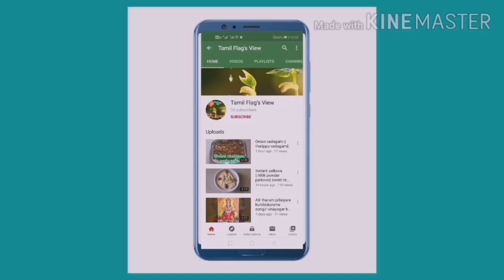Home made Noodles || டெஸ்டி நூடுல்ஸ் வீட்டில் சுலபமாக செய்யலாம்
கோதுமை மாவில் சுலபமான நூடுல்ஸ் வீட்டில் செய்யும் முறை பார்க்கலாம்

Ingredients

Wheat flour
Carrot
cabbage
Capsicum
Onion
Garlic
Chicken 65
Egg

கோதுமை மாவை பிசைந்து சப்பாத்தி பொல் செய்து கொள்ளவும் பின்பு அதை மெல்லிசாக நறுகிகவும்
பின்பு நறுகியத்தை வேகாவைத்து கொள்ளவும்
இப்போது ஒரு கடாயில் எண்ணெய் ஊற்றி பூண்டு வெங்காயம் காய் கலவைகளை சேர்த்து கிளறி முட்டை ஊற்றி சிக்கன் 65 சேர்த்து வேக வைத்த நூடுல்ஸ் செய்யும் சேர்த்தி கிளறி இறக்கினால் ருசியான அருமையான ஹெலத்தியானா homemade noodles தயார்.